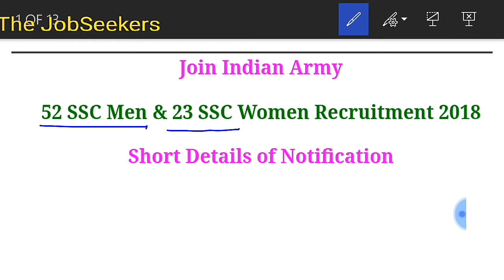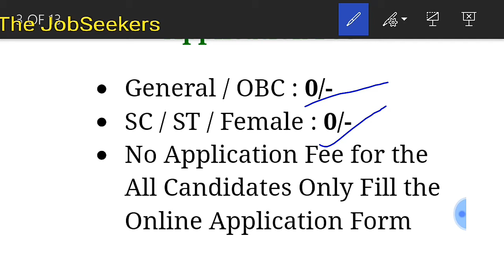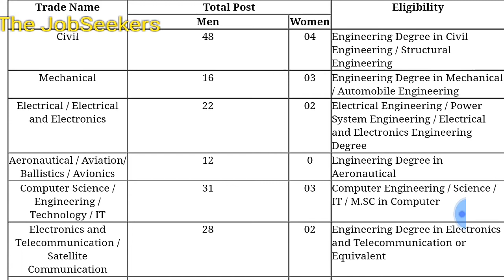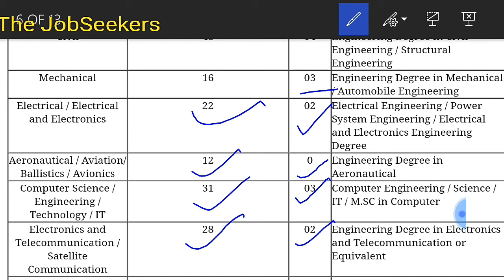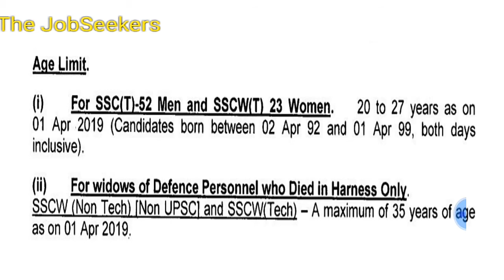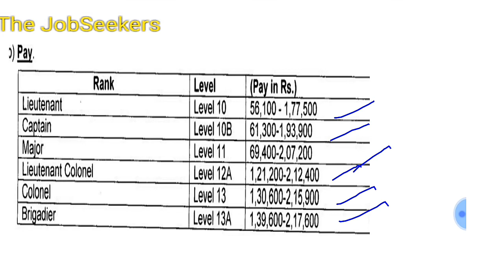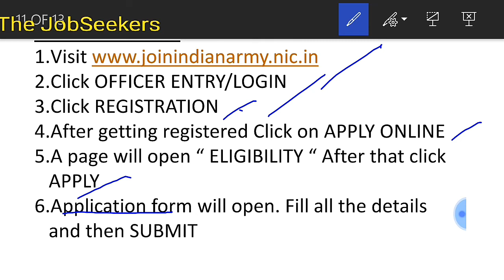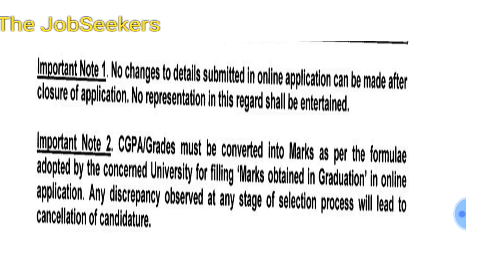Indian army recruitment 2018 | Engineering Jobs | Govt Jobs 2018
Hey Guys! Indian army comes up with a new recruitment this year.
It is for both Men & Woman.
For further details Please watch the video